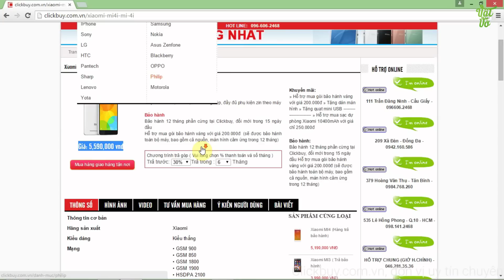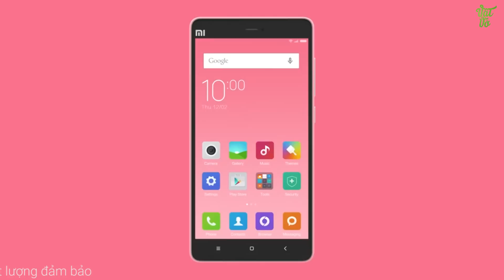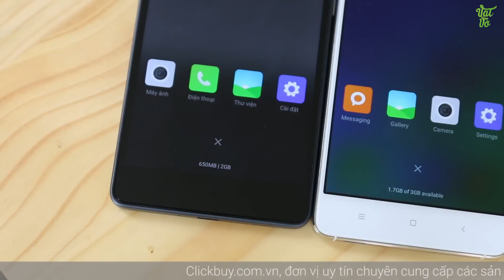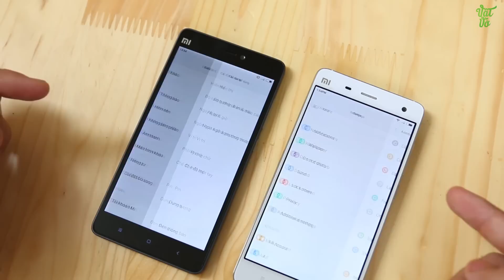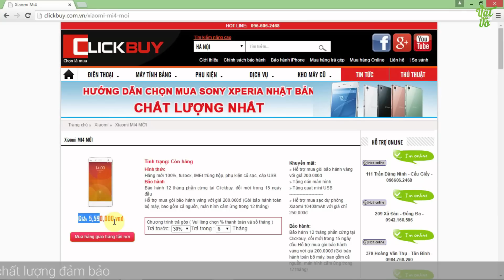Vật Vờ - So sánh chi tiết Xiaomi Mi4 và Mi4i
Xiaomi Mi4 và Mi4i Các bạn có thể tìm kiếm video mở hộp, đánh giá chi tiết, hiệu năng, thời lượng pin, camera, so sánh, tư vấn nên mua, sản phẩm Xiaomi Mi4 và Mi4i tại Vật Vờ channel.

** Tải về ứng dụng Lozi địa điểm ăn uống hấp dẫn dành cho smartphone Android và iOS:

** Nếu muốn sở hữu cho mình 1 chiếc điện thoại đi dộng mới thì đừng quên truy cập vào để xem giá bán và các ưu đãi nhé.

- Video So sánh tốc độ/hiệu năng Xiaomi Mi4 và Mi4i
- Video So sánh vi xử lí Xiaomi Mi4 và Mi4i
- Video So sánh chi tiết Xiaomi Mi4 và Mi4i
- Video So sánh camera Xiaomi Mi4 và Mi4i
- Tư vấn nên mua Xiaomi Mi4 và Mi4i
- Mua Xiaomi Mi4 và Mi4i ở đâu uy tín, giá rẻ
- Mua/bán Xiaomi Mi4 và Mi4i rẻ nhất Hà Nội/Hồ Chí Minh
- Mua Xiaomi Mi4 và Mi4i ở đâu xách tay Hàn Quốc/Nhật Bản giá tốt
- Điện thoại smartphone giá rẻ, tầm trung cao cấp mạnh nhất
- Điện thoại smartphone xách tay giá rẻ, tầm trung mạnh nhất, đáng mua nhất
- Review/đánh giá chi tiết Xiaomi Mi4 và Mi4i
- Rom cook ổn định, sửa lỗi, tiếng việt cho Xiaomi Mi4 và Mi4i
- Nên mua điện thoại giá rẻ 5 triệu/10 triệu/12 triệu/ chơi game/xem phim/ giải trí tốt nhất
- điện thoại nào giá rẻ 5 triệu/10 triệu/12 triệu pin trâu nhất
- Hướng dẫn sử dụng Xiaomi Mi4 và Mi4i
- Các tính năng nổi bật, đặc biệt, hữu ích trên Xiaomi Mi4 và Mi4i
- Xiaomi Mi4 và Mi4i bền, tốt, cảm ứng mượt, camera chụp đẹp không?
- Camera Comparion Xiaomi Mi4 và Mi4i
- Compare Xiaomi Mi4 và Mi4i
- Which on is better Xiaomi Mi4 và Mi4i
- Should i buy Xiaomi Mi4 và Mi4i